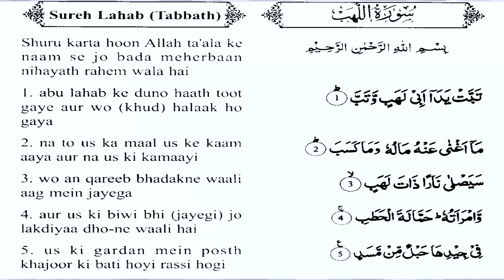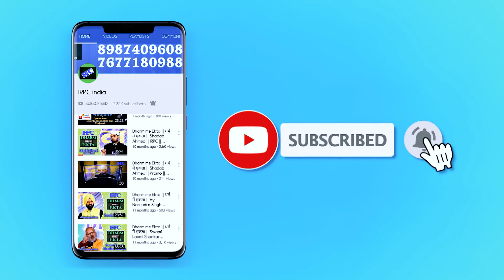Fake Ex Muslim ki Dhulayi😅😅 | Puri Ex Muslim movement ko Zaleel karne ke lie yeh Video kaafi hai🤣